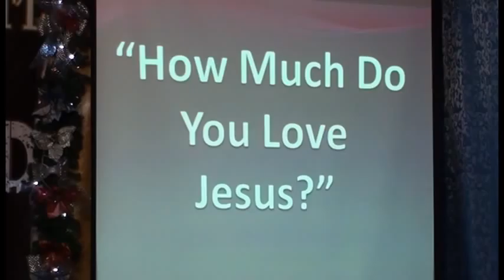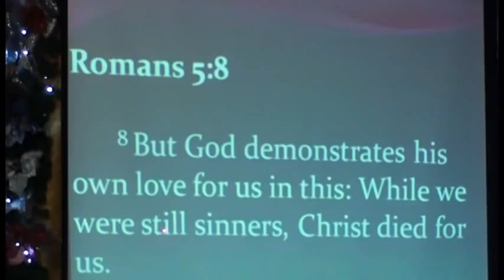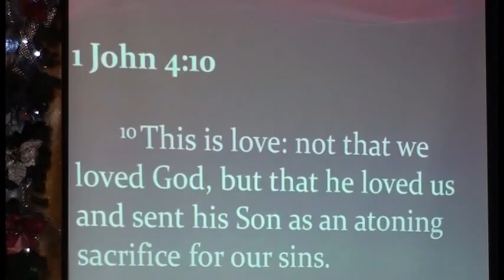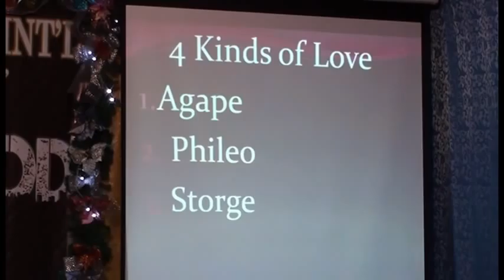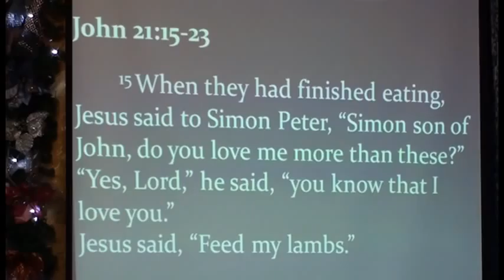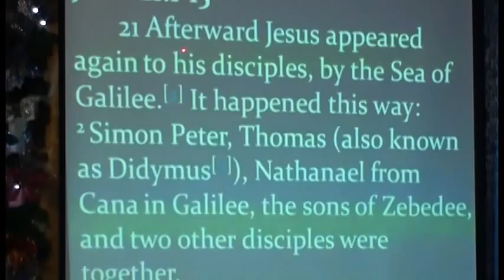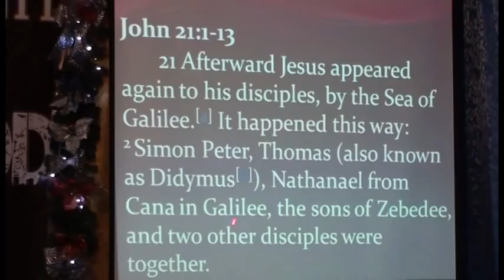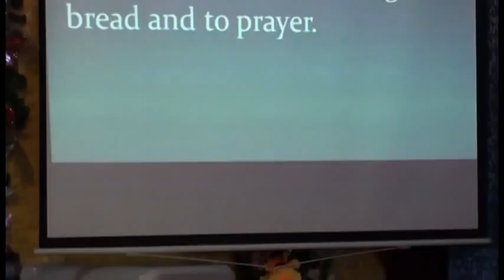How Much Do You Love Jesus?